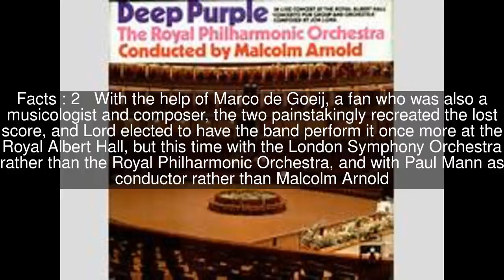Live at the Royal Albert Hall (Deep Purple album) Top #5 Facts